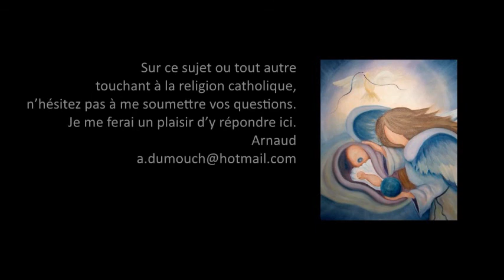Apostolat Jésus 69- Jésus a-t-il préféré saint Jean-Apôtre ? Premiers pas catholiques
Premiers pas catholiques, Apostolat Jésus 69- Jésus a-t-il préféré saint Jean-Apôtre ? (4 mn)